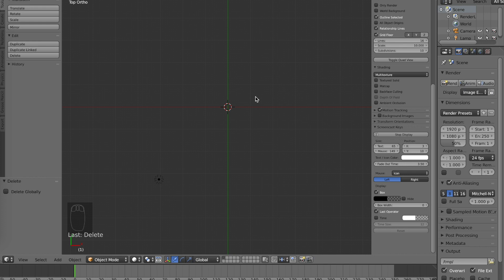Timelapse - Blender - 3D Printable Vase